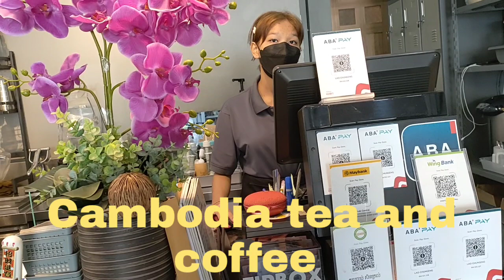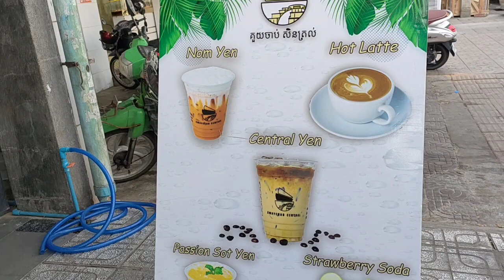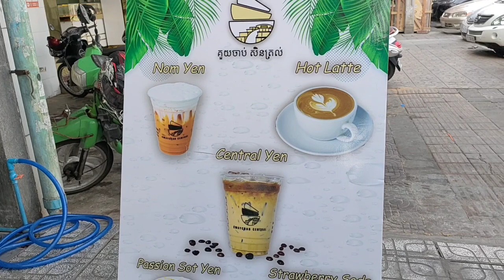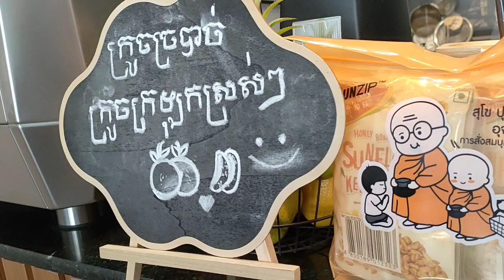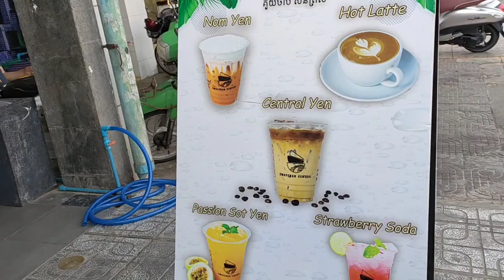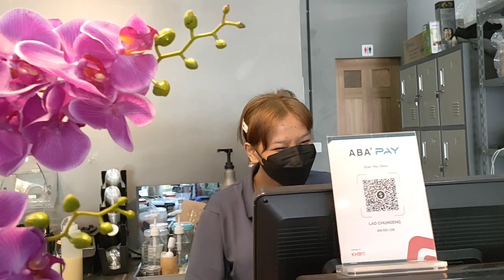Coffee and Restaurant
Near Cambodia Central Market, Coffee and Restaurant is located.